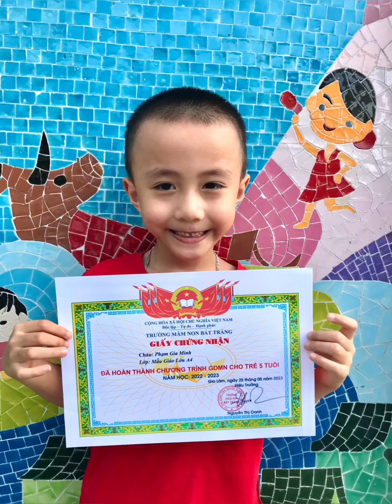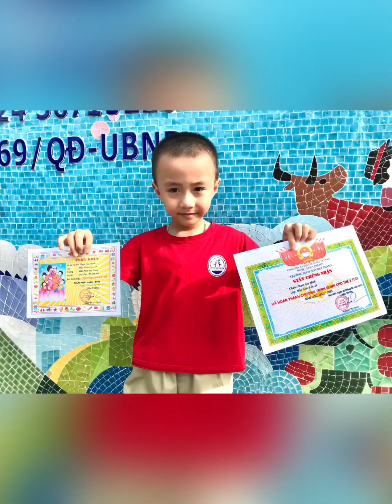Nhớ lắm quên sao được trường mầm non Bát Tràng thân yêu